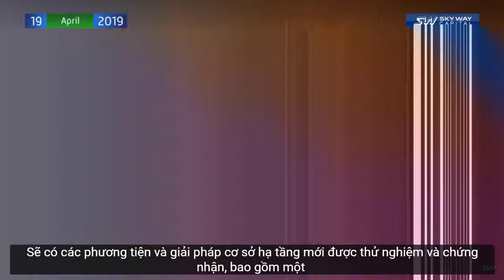SKYWAY News 162- Construction progress in DUBAI (Bản tin 162 cập nhật tiến độ xây dựng ở DUBAI)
English:

We are a crowdfunding platform through which anyone can invest in the development of the SkyWay innovative transport.  To understand about the SkyWay innovative transport.

Technology Advantages: SkyWay cardinally surpasses the existing modes of transport in key indicators:

• Safety
• Environmental friendlness
• Economy
• Travel speed

Global Transport Investments owns the SkyWay's intellectual property worth of 400,867,433,000, on the basis of which, there were issued the company's shares. So, GTI cooperates only with legal entities.

The company was founded in the British Virgin Islands to create the most favorable and attractive conditions for investors.

You can check the company's registration at Financial Services Comission BVI - 66D3F76933 (see Certificate of Good Standing).

We sincerely invite you to be a Co-owner of SkyWay transport technology

Investments in the SkyWay transport technology - Become a co-owner of the string transport technology. We open for you the opportunity to enter the global project and become a co-owner of the unique technology of the innovative transport.

SkyWay is funded using a crowdfunding model: this implies the possibility of investing in small amounts.
• For 3 years we have been attracting investments in SkyWay
• 400,000 investors help in the development of the project
•200 countries participate in the project

What is your benefit?

• High Discount:
• Share in a Large Corporation
• Dividends from Implementation

Vietnamese:
Chúng tôi là một nền tảng gây quỹ cộng đồng thông qua đó bất kỳ ai cũng có thể đầu tư vào việc phát triển giao thông sáng tạo SkyWay.

Để hiểu về giao thông sáng tạo SkyWay. Hãy viếng thăm website về công nghệ Sky Way

Ưu điểm về công nghệ: SkyWay vượt qua các phương thức vận chuyển hiện có trong các chỉ số chính sau:

• An toàn
• Thân thiện với môi trường
•  Kinh tế
• Tốc độ du lịch

Global Transport Investments (GTI) sở hữu tài sản trí tuệ trị giá 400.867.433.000 đô la của SkyWay, trên cơ sở đó, đã phát hành cổ phiếu của công ty. Vì vậy, GTI chỉ hợp tác với các pháp nhân.

Công ty được thành lập tại Quần đảo Virgin thuộc Anh để tạo điều kiện thuận lợi và hấp dẫn nhất cho các nhà đầu tư.

Bạn có thể kiểm tra đăng ký của công ty tại Ủy ban Dịch vụ Tài chính BVI - 66D3F76933 (xem Giấy chứng nhận trạng thái tốt).

Chúng tôi chân thành mời bạn làm đồng sở hữu công nghệ vận chuyển SkyWay.

Đầu tư vào công nghệ vận chuyển SkyWay - Trở thành đồng sở hữu công nghệ vận chuyển chuỗi. Chúng tôi mở ra cho bạn cơ hội tham gia vào dự án toàn cầu và trở thành đồng sở hữu công nghệ độc đáo của vận tải sáng tạo.

SkyWay được tài trợ bằng mô hình gây quỹ cộng đồng: điều này hàm ý khả năng đầu tư với số lượng nhỏ.
• Trong 3 năm, chúng tôi đã thu hút đầu tư vào SkyWay
• 400.000 nhà đầu tư giúp đỡ trong việc phát triển dự án
• 200 quốc gia tham gia dự án

Lợi ích của bạn là gì?

• Chiết khấu cao:
• Giữ cổ phiếu  trong một tập đoàn lớn;
• Được chia Cổ tức từ việc thực hiện của tập đoàn

Nếu bạn đã sẵn sàng, vui lòng đăng ký tại đây

Hoặc bạn có thể tìm thêm thông tin về đầu tư tại đây